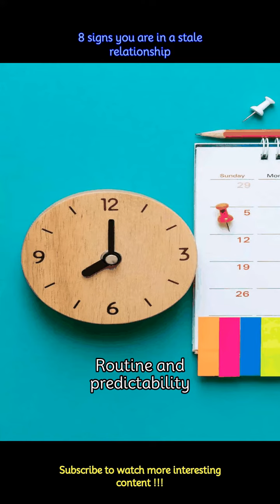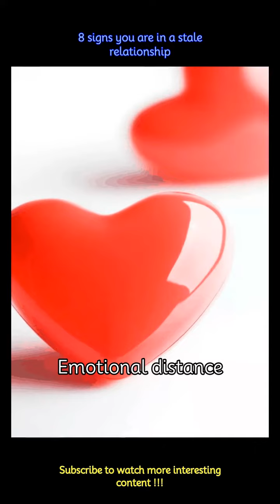8 signs you are in a stale relationship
8 signs you are in a stale relationship
Being in a stale relationship can feel like being stuck in a rut, with little excitement or growth. Here are 10 signs that your relationship may be feeling stagnant.
 -Communication is key in any healthy relationship. But if you find yourselves communicating less frequently with your partner or struggling to have meaningful conversations with them, then it may be a sign of stagnation in your relationship.
 -Routine and predictability are part of long-term relationships. However, if there is not excitement or spontaneity in your relationship, then it can lead to feelings of boredom and monotony.
 -Physical and emotional intimacy are essential for maintaining a strong connection with your partner. If you notice a decline in affection, it may indicate a stale relationship.
 -While disagreements are a normal part of any relationship, constantly arguing or having unresolved conflicts with your partner can create tension and contribute to feelings of dissatisfaction.
 -If you feel emotionally disconnected from your partner or sense that they are emotionally unavailable, it can be a sign that your relationship is stagnating.
 -In a healthy relationship, both partners should support each other's personal growth and development. But if you feel like you're not growing or evolving as individuals within the relationship, it may be a sign of a stagnant relationship.
 -Being resentful against your partner or harbouring negative feelings towards them can poison the relationship and contribute to its stagnation.
 -While constant arguing can be detrimental, avoiding conflict altogether can also be unhealthy. It's important to address issues and resolve conflicts constructively for any relationship to thrive.